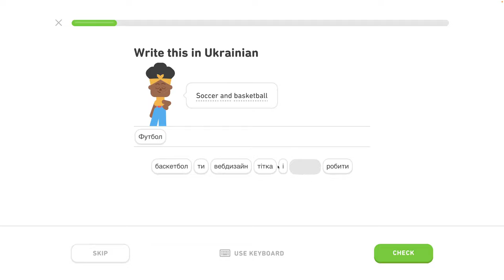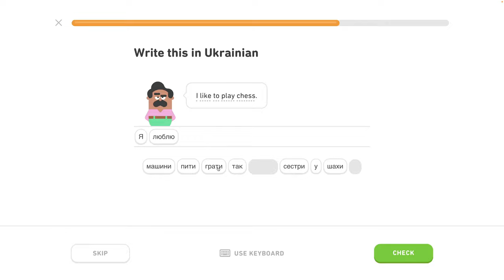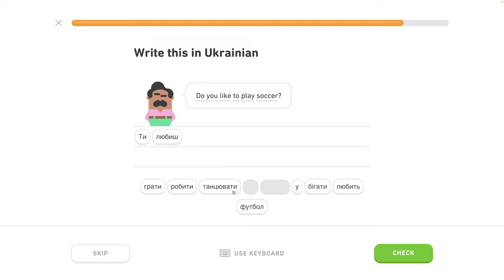🇺🇦 Koníček- level 4/6 - lekcia 2/4 - Ukrajinsky s Yetim